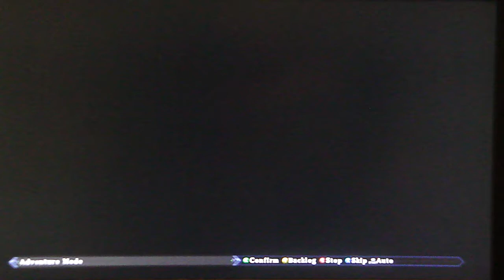RoAW Zero - Generation 2, pt. 7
This contains the quest point of Narvende Mine.